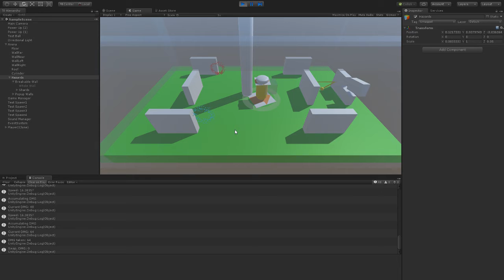Breaking walls based on damage taken Unity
It accumulates the ball's velocity magnitude and changes colour every time the damage accumulated is more than 50.